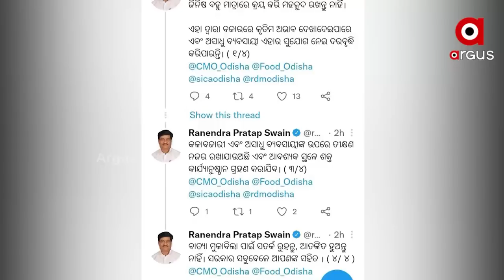ଆସୁଛି ବାତ୍ୟା ଆସାନି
ଆସୁଛି ବାତ୍ୟା ଆସାନି। ଆଣ୍ଡାମାନ ସାଗରରେ ସୃଷ୍ଟି ହୋଇଛି ଘୂର୍ଣ୍ଣିବଳୟ। ଯାହା ୬ ତାରିଖ ବେଳକୁ ଲଘୁଚାପ କ୍ଷେତ୍ର ସୃଷ୍ଟି ହେବ। ଏହାପୂର୍ବରୁ ବିଭିନ୍ନ ଏଜେନ୍ସିଂର ଆକଳନ ଅନୁସାରେ ଓଡିଶା ଉପକୂଳରେ ଲ୍ୟାଣ୍ଡଫଲ ଆଶଙ୍କା ରହିଛି